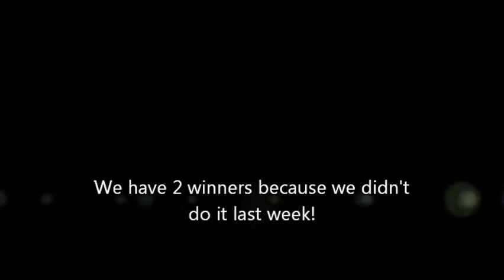6-13 Double Free Gas Friday at Harry Robinson